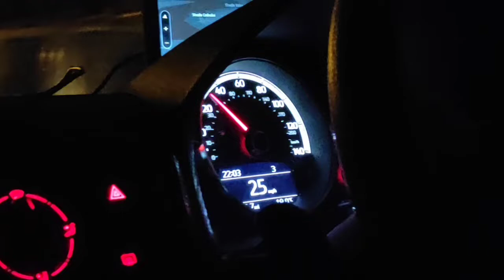Cu Mașina UP și prietenul meu drag George Bârgăuanul de la HANGLiA septembrie 2021